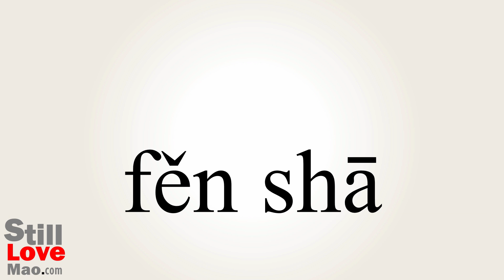How to Say Silts in Chinese